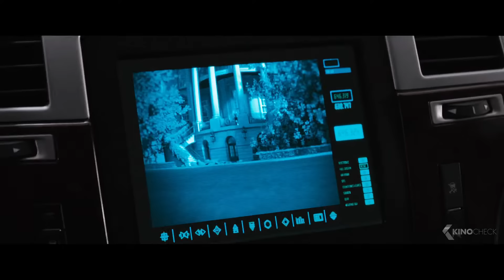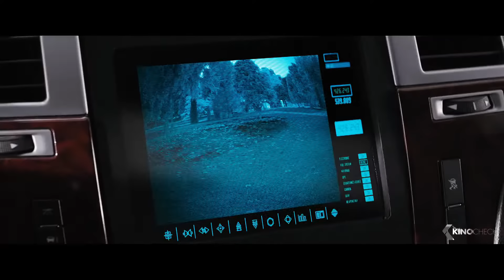"I Lost The Rocket Launcher" Scene - WHITE HOUSE DOWN (2013)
Capitol Policeman John Cale has just been denied his dream job with the Secret Service of protecting President James Sawyer. Not wanting to let down his little girl with the news, he takes her on a tour of the White House, when the complex is overtaken by a heavily armed paramilitary group. Now, with the nation's government falling into chaos and time running out, it's up to Cale to save the president, his daughter, and the country.